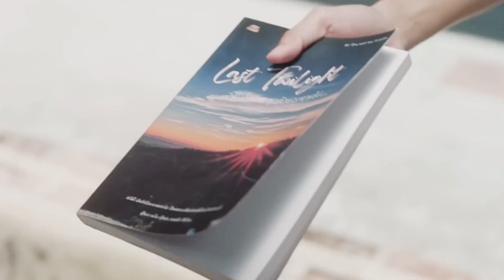last twilight bl series ep 9 eng sub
Hello friend watch here  short explanation of new Thai BL Series"Last Twilight"

Country: Thailand
Episodes: 12
Title: Last Twilight
Cast: Jimmy Jitaraphol Potiwihok As Mhok
           Sea Tawinan Anukoolprasert As Day